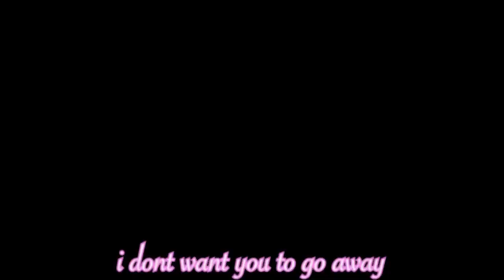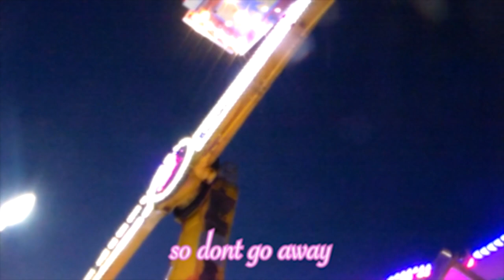4NOW DEMO (lyric video)